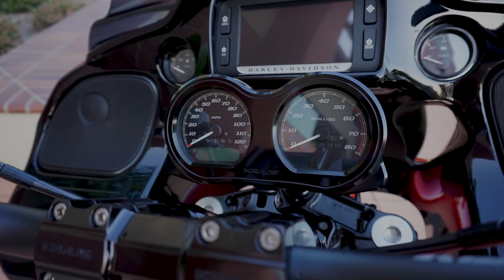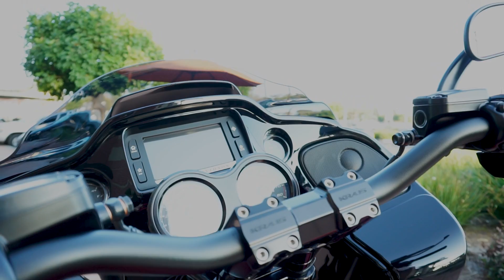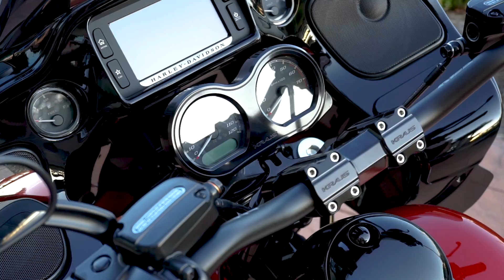Kraus T-Bar Setup on a 2018 Road Glide with Bassani Road Rage Exhaust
2018 Road Glide Special with Kraus Risers and Guage relocation kit. Basically you got a T-bar setup on a bagger. This is a newer bar style that I think will only get more popular with time. We've seen this style explode on the Dyna scene and now it's migrating over to the Bagger world.

My Helmet
My helmet Shield
My Helmet Cam
The 2nd Helmet Cam
My hand-held Camera
My Drone
My Recorder
My Cell Phone Mount
Cell Phone Case
My Gimbal